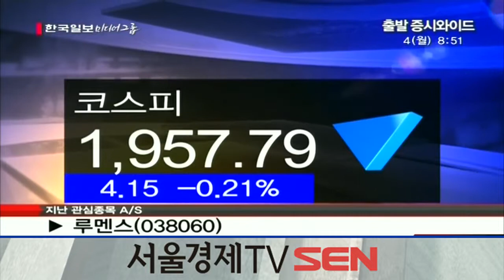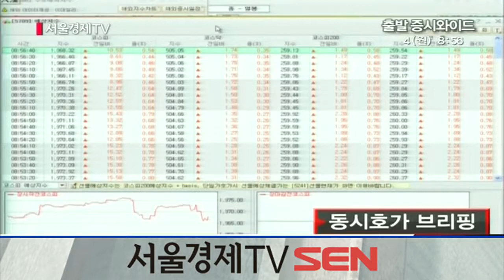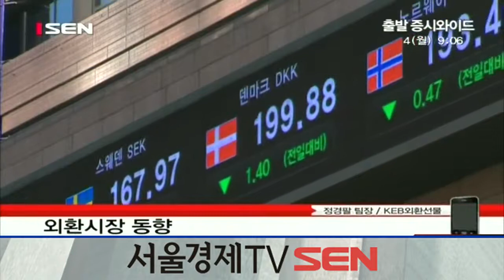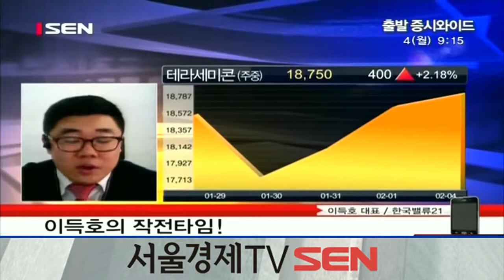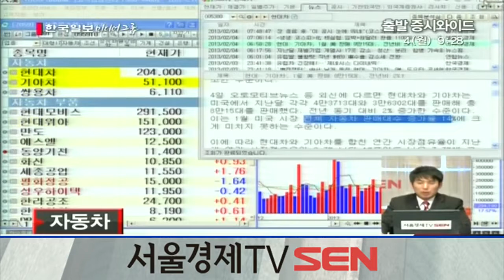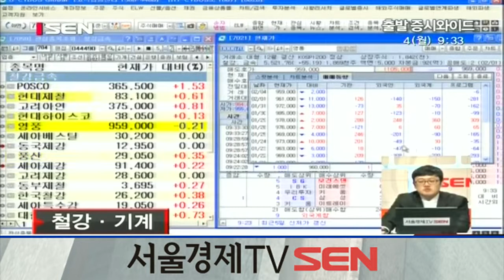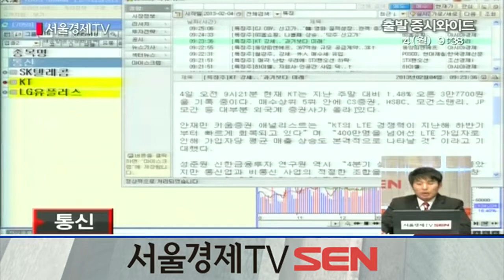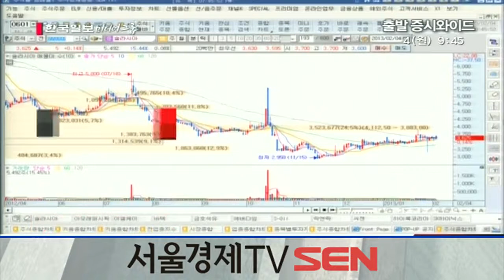20130204_출발 증시와이드_159회_1부